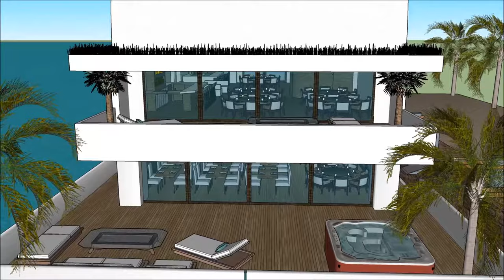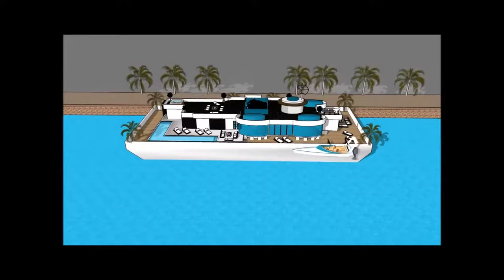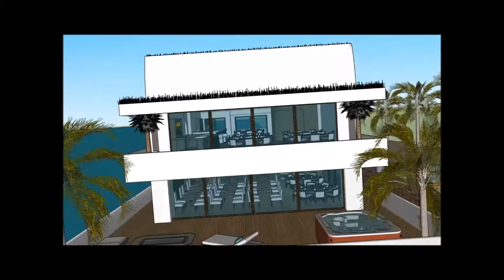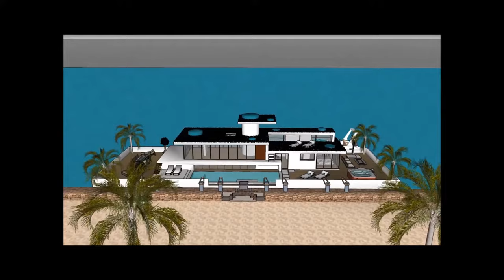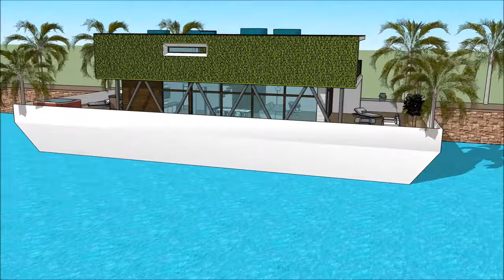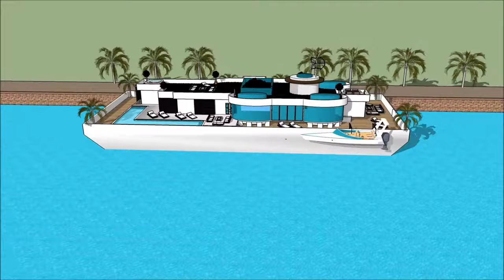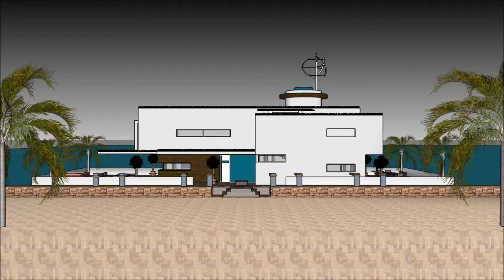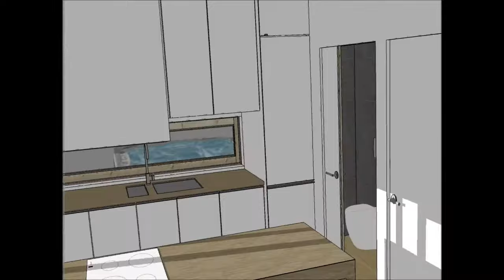Houseboat Norway Sweden Finland Denmark - Husbåd København - Nordic Floating Architecture of Quality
The Houseboat Norway Sweden Denmark - Husbåd København - Nordic Floating Architecture of Quality  house boat is made to sustain quality of life:

The Houseboat Norway Sweden Finland Denmark - Husbåd København - Nordic Floating Architecture of Quality  includes an Extravagant Barge house boat Design ready for the extravagant user to rent the barge House boat

The Houseboat Norway Sweden Finland Denmark - Husbåd København - Nordic Floating Architecture of Quality  has three level plans with basement underneath it, which consist all the facilities needed for the renter. The House boat Barge has a unique modern contemporary design with unique architectural features. It has its own lounge area with gorgeous view of the bay.